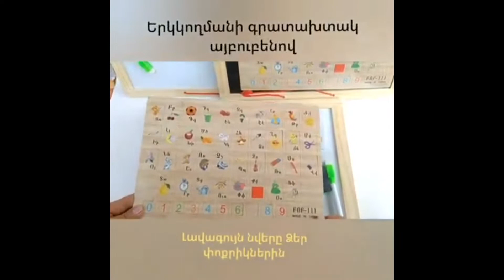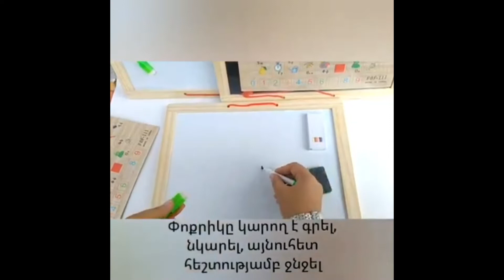Skyur online shop for babies - Gyumri